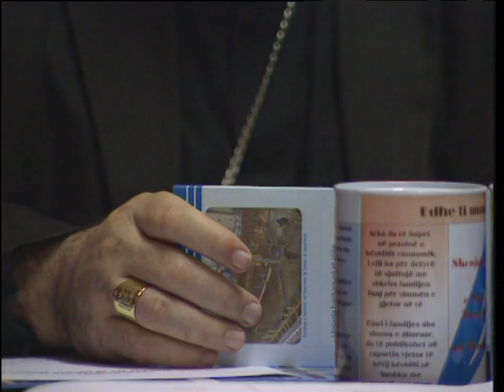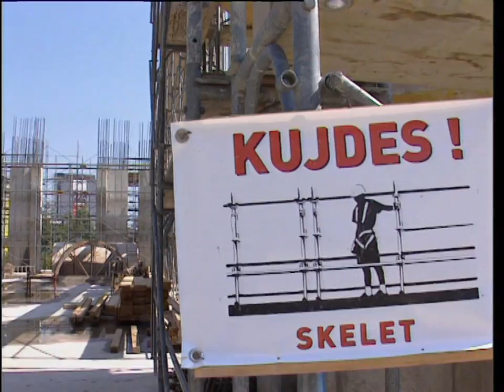On new foundations - The construction of the Cathedral of Mother Teresa in Pristina (Croatian)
An Croatian language version of this documentary

On the 26th August 2010 the Church celebrated the 100th anniversary of the birth of Blessed Mother Teresa. Aid to the Church in Need supports the construction of the Cathedral of Mother Teresa in Pristina, Kosovo. On this occasion, CRTN, in cooperation with our Bosnian partner company MC Media, has produced the documentary "On new foundations" about the project which includes interviews with the local bishop, politicians and Muslims.

Produced by CRTN
(Catholic Radio and Television Network)

This CRTN production was financed by the Catholic charity Aid to the Church in Need. More information can be found here: